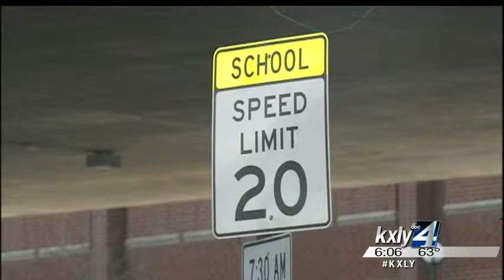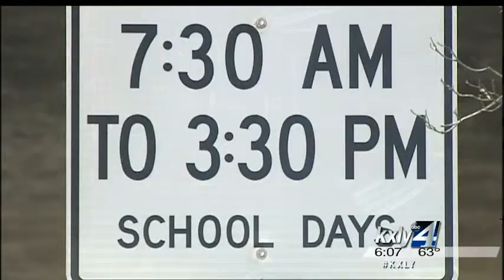Spokane considering red light program in school zones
Drivers going over 20 miles per hour in Spokane's school zones may soon find a ticket in the mail from an automated speed reader if the city's plans to crack down on school zone speeders become a reality. KXLY4's Allie Norton reports.